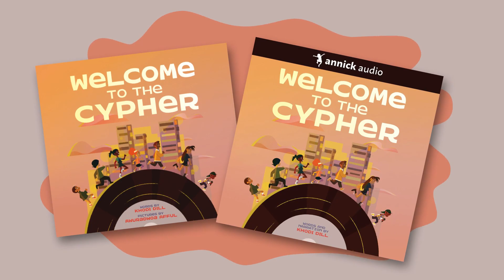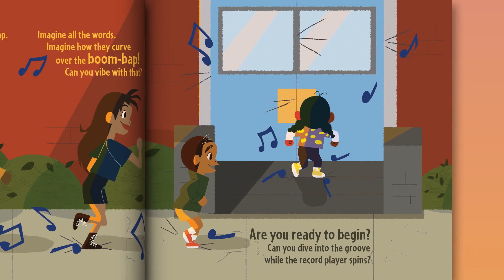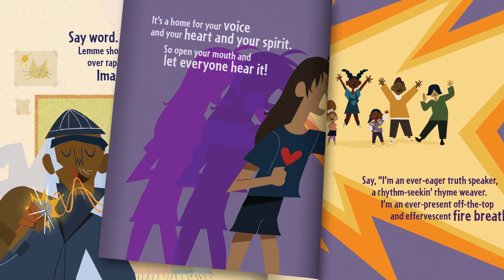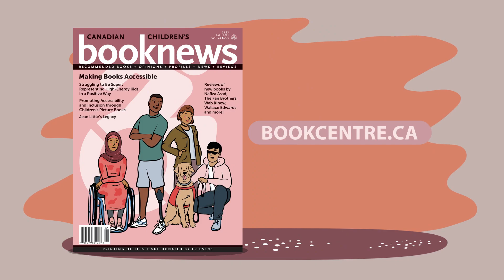Welcome to the Cypher Audiobook | Accessible Book Review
Kel Banks reviews the audiobook edition of Welcome to the Cypher, written by Khodi Dill and illustrated by Awuradwoa Afful.

Starting with beatboxes and fingersnaps, an exuberant narrator introduces kids in his community to the powerful possibilities of rap, from turning “a simple phrase/into imagery that soars” to proclaiming, “this is a voice that represents me!” As Khodi Dill’s rhymes heat up, the diverse crew of kids—illustrated in Awuradwoa Afful’s bold, energetic style—gain self-confidence and a sense of freedom in this wonderful picture book debut that is perfect for reading aloud.

The Canadian Children’s Book Centre is proud to present a dedicated three-year project all about accessible Canadian children’s books. The video you’re watching is part of our accessible books playlist, created to raise awareness of the need for accessible books, enhance discoverability of Canadian titles, and help market them to readers across Canada and globally.

We gratefully acknowledge the financial support of the Government of Canada.